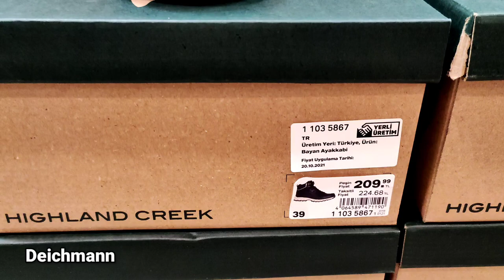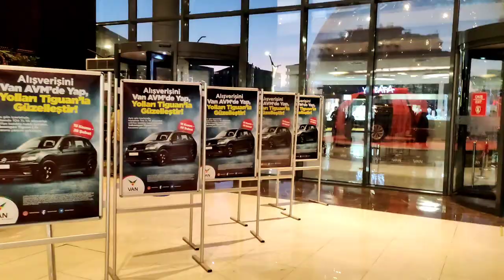MONT&BOT ALIŞVERİŞİ//MARKET MARKET GEZDİM ÇOK KÜÇÜKMÜŞ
Çarşamba ve cumartesi beraberiz💕

Keyifli seyirler 🌺